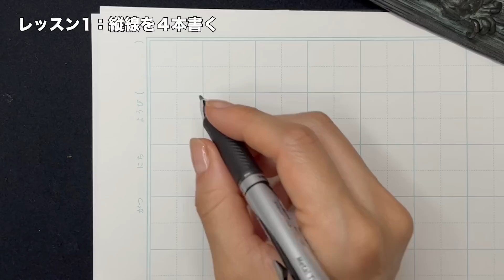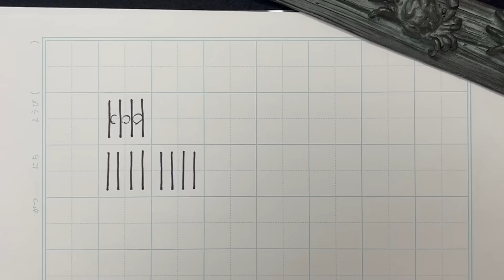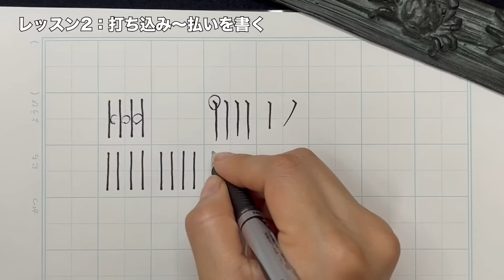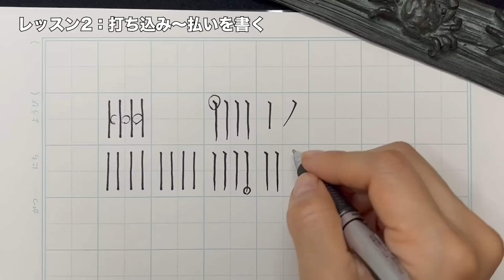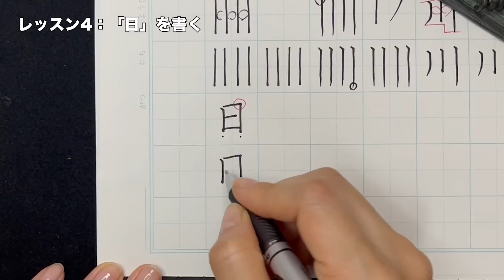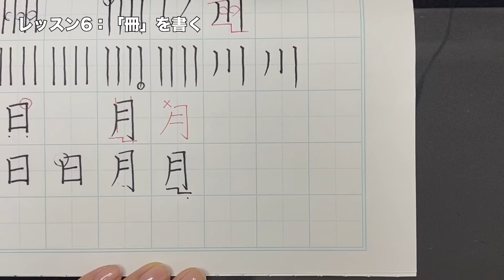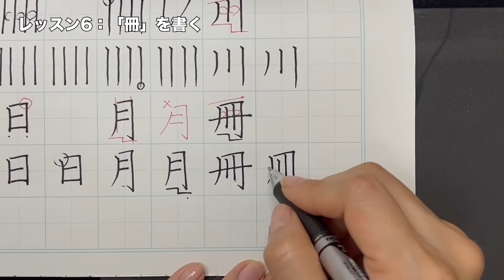【毎日7分】ボールペンで縦線を極める特別レッスン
縦線を極めるための特別レッスンをお届けします。
字の美しさを大きく左右する、なんといっても大切な要素が縦線です。

まずは縦線が書きやすくなる持ち方をお話しした後で、繰り返し練習できる６種類のレッスンをご紹介します。

＊マネージャーから返信します

📢お知らせ📢
ペン字の書籍が発売中です。

🗒再生リスト